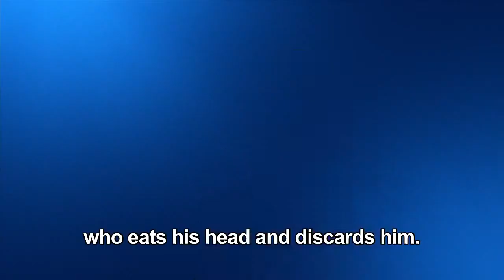Puppeteer Demo Guide trailer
Gavin Moore, creative director of Japan Studio, introduces the demo of PS3 platformer, Puppeteer.